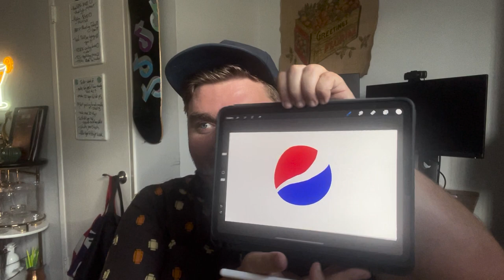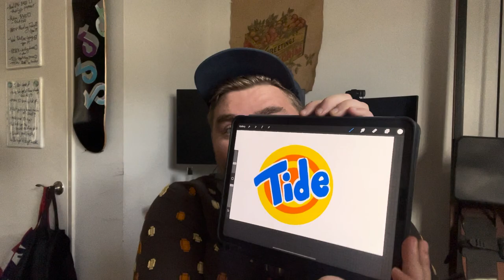Drawing logos from memory part 2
We had so much fun drawing these logos! While I don't think any of these drawings are my best work, it was still fun to see if I could remember the logos and draw them on my iPad in Porcreate.